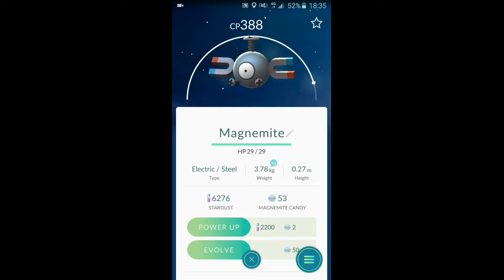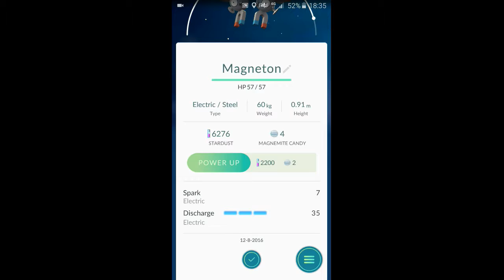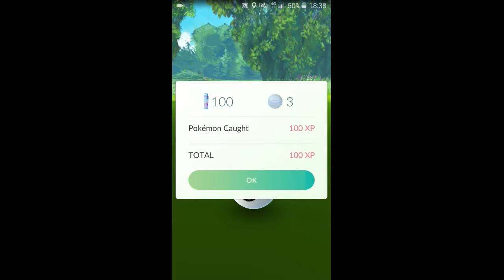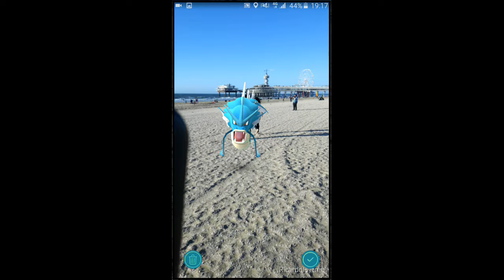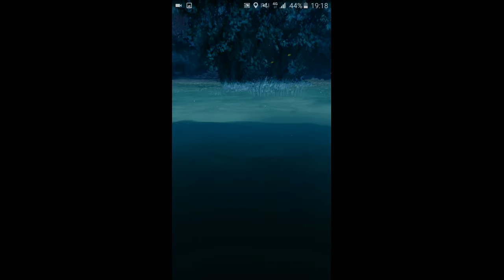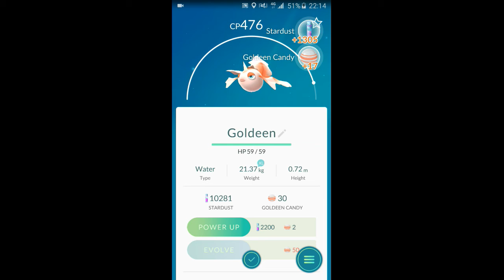GYARADOS! Vuurwerk Festival Scheveningen deel 2 (Pokémon go #11)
In deze aflevering ga ik naar Scheveningen terug om daar zeldzame pokémons te vangen. En man word ik overladen met pokémon.